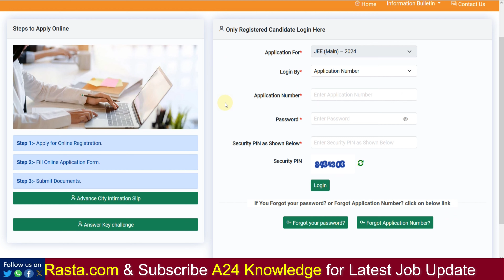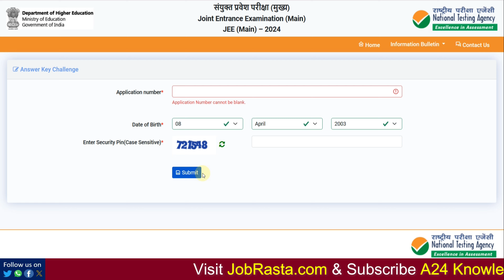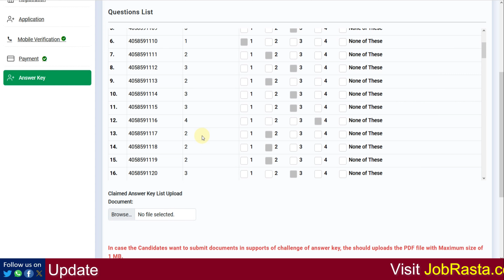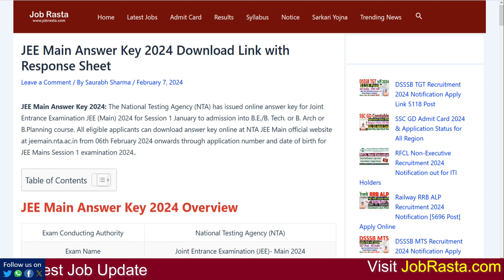✅ JEE Main 2024 Answer Key को Response Sheet से कैसे मिलाए ✅ How to Check JEE Main Answer Key 2024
In this Video we discuss JEE Main 2024 Answer Key को Response Sheet से कैसे मिलाए | How to Check JEE Main Answer Key 2024

JEE Main Answer Key 2024: The National Testing Agency (NTA) has issued online answer key for Joint Entrance Examination JEE (Main) 2024 for Session 1 January to admission into B.E./B. Tech. or B. Arch or B.Planning course. All eligible applicants can download answer key online at NTA JEE Main official website at jeemain.nta.ac.in